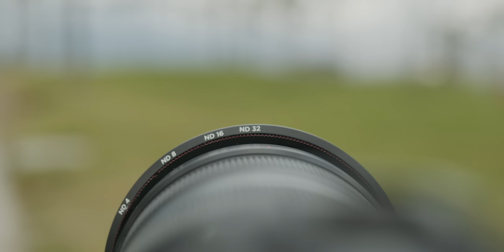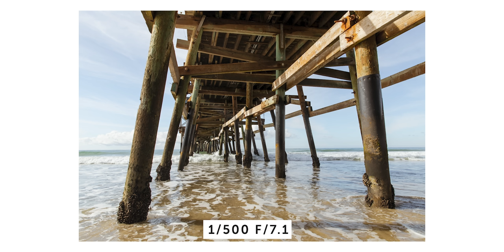Variable ND Filters With vs. Without Comparison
Introduction 0:00
Variable ND Filter Comparison 1:05
Long Exposure Photography with Variable ND: 3:29
DJI Drone Variable ND Filter 4:26
Variable ND Features 6:39
Variable ND Test Shots 9:56
Using Lens Cap with ND Filter 12:27

Moment Pro Camera App